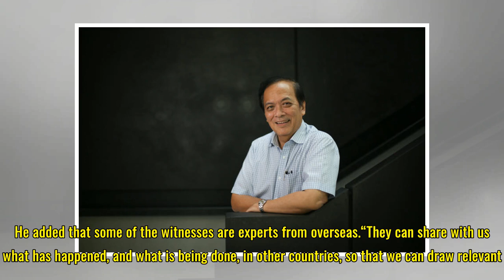Deliberate online falsehoods a 'serious global problem': Charles Chong